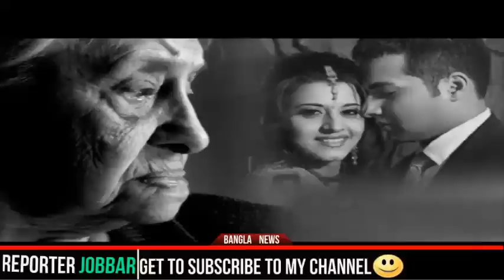এক সময়ের কোটিপতি পারুল এখন বৃদ্ধাশ্রমে !! আমার অপরাধ ছিল আমি ওদের সৎমা !!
সত্তরোর্ধ্ব সাফাক আরা সোবহান ওরফে পারুল। স্বামী ছিলেন নামকরা চিকিৎসক। রাজধানীর বনানীতে আছে বিরাট বাড়ি। আছে উত্তরাতেও। যার আনুমানিক মূল্য দেড়শ’ কোটি টাকা। বড় ছেলে মাহবুব চিকিৎসক। দুই মেয়ের একজন বিসিএস ক্যাডার। পরিবারে আছে বলতে ছেলে, ছেলের বউ আর নাতি-নাতনী।
বৃদ্ধ বয়সে তাদের সঙ্গেই থাকার কথা ছিল তার। নাতি নাতনীদের সঙ্গে জীবনের শেষ সময়টা হয়তো কাটাতে পারতেন। কিন্তু তেমনটা ঘটেনি। জীবন সায়াহ্নে এসে সাফাক আরাকে এখন থাকতে হচ্ছে ইন্দিরা রোডের একটি হোস্টেলে। বছর দশেক আগেও বনানীর বাসায় তার ছিল সুখের সংসার।

স্বামী শেখ আব্দুস সোবহান আর সন্তানদের নিয়ে ভালই কাটছিল। তবে স্বামীর মৃত্যুর পর বদলে যায় সব। তুমুল ঝড় বৃষ্টির এক রাতে বাড়ি থেকে বের করে দেয় তার ছেলে। কাঁদতে কাঁদতে রাস্তায় অসহায়ের মত ঘুরছিলেন। সহায়তার হাত বাড়ায় কেউ একজন। পৌঁছে দেয় বনশ্রীতে এক স্বজনের বাসায়। সেখানেই কিছুদিন আশ্রয় হয় তার। বারবার সংসারে ফেরত আসতে চাইলেও ছেলে অনুমতি দেয়নি।
ডা: শেখ আব্দুস সোবহানের প্রথম পক্ষের স্ত্রী মৃত্যুবরণ করেছিলেন। সেসময় ৩ সন্তানকে নিয়ে অকুল পাথারে ভাসছিলেন সোবহান। কি করবেন বুঝে উঠতে পারছিলেন না। এরপর পারিবারিকভাবে বিয়ে হয় সাফাক আরা সোবহানের সঙ্গে। অবিবাহিত সাফাক আরা তখন ঢাকায় চাকরি করছিলেন।
প্রথম পক্ষের সন্তানদের নিজের সন্তানের মতই আপন করে নিয়েছিলেন সাফাক আরা। মায়ের মমতায় পরম যত্নে করেছেন লালন পালন। কিন্তু বিধি বাম। ১৮ বছর সংসার জীবন শেষে স্বামীর মৃত্যুর পর এমনটা হবে কে জানতো? সাফাক আরাও বোঝেননি। মায়ের মতই আগলে রেখেছিলেন এতকিছু না ভেবে।
সাফাক আরার ভাষায়, ‘খুব ইচ্ছে নাতি নাতনীদের সঙ্গে সময় কাটাবো। কিন্তু তা আর হয়না। এই বয়সে কি করবো আর। ওখানে (হোস্টেলে) কী আর থাকতে ভাল লাগে?’ সাফাক আরার করুণ চাহনী বলে দেয় সব। ‘আমি বারবার বলেছি, যাতে আমাকে ফিরিয়ে নেয়। কিন্তু ওরা আমাকে নেয়নি। আমার অপরাধ ছিল আমি ওদের সৎমা। কিন্তু আমি তাদের কোনদিনই খারাপ আচরণ করিনি। নিজের সন্তানের মত আচরণ করেছি। নিজের সন্তানও নিইনি। এটাই কী অপরাধ?’
সাফাক আরা ফিরে যেতে চেয়েছিলেন সংসারে। কিন্তু লাভ হয়নি কোনো। বরং হুমকি এসেছে বারবার।